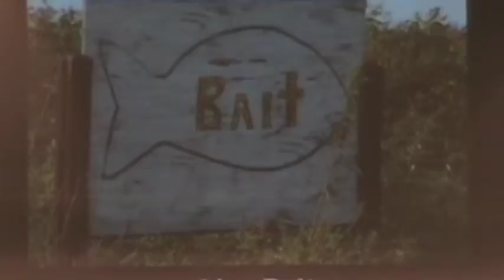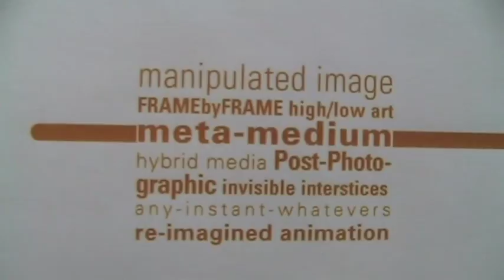Boundary Crossings: Interpreting Live Bait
Watch an excerpt of the July 16 Boundary Crossings panel discussion "Interpreting Live Bait" at the Museum of Contemporary Craft in Portland, Oregon. Featuring Joe Arredondo, Director of Landmark Arts, Texas Tech University School of Art and Kirk Kelley, Creative Director, LAIKA/House. Moderated by Paul Wells, Director of the Animation Academy in the School of Art & Design at Loughborough University.